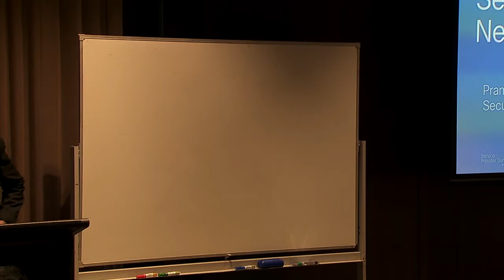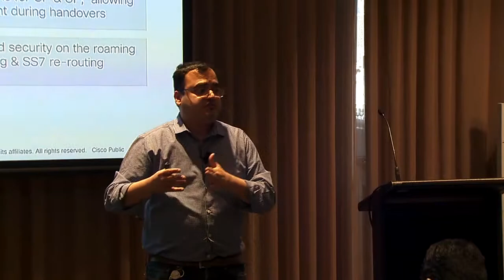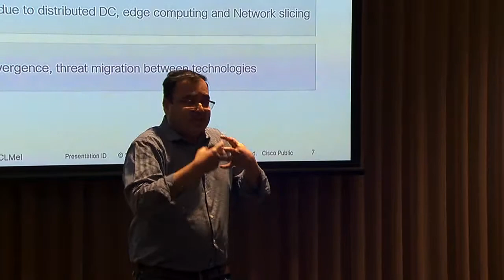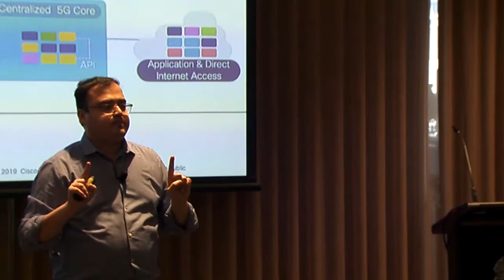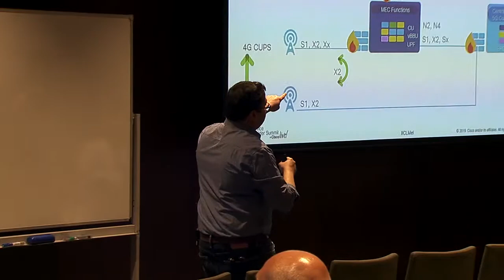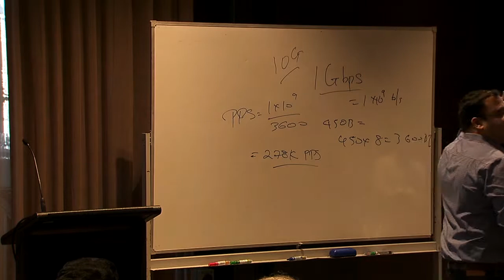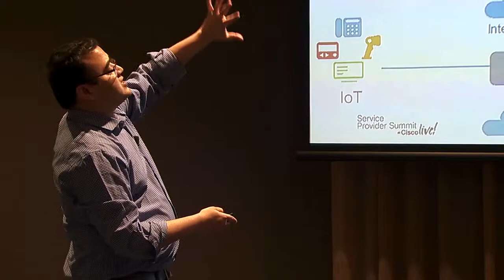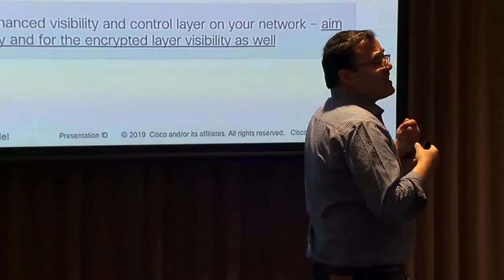Securing Your 5G Network End to End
Tune in to Pramod Nair, Consulting Systems Engineer for Global SP at Cisco, as he shares insights on security enhancements in 5G, threats mitigation in 5G and more.